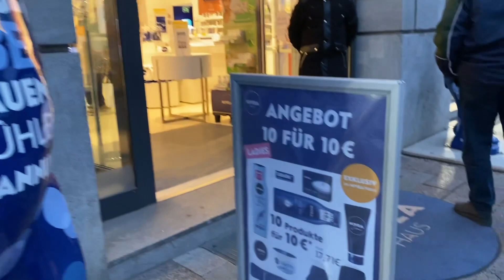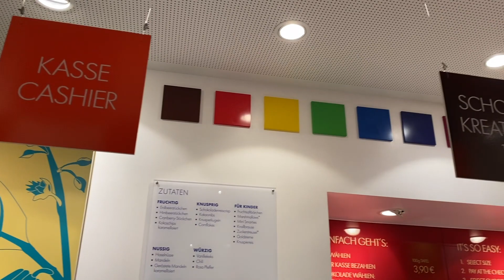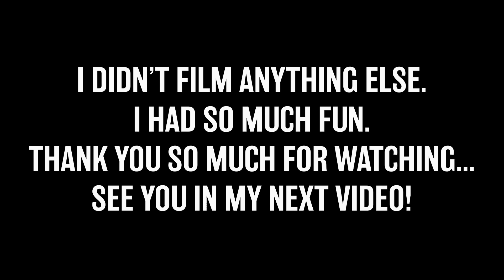VISITING POTSDAM | TRAVEL WITH ME | LadyArtist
MAKING CUSTOM CHOCOLATE & VISITING POTSDAM | TRAVEL WITH ME  | LadyArtist

Hello babes! Following my Berlin vlog, I decided to go to POTSDAM, which is a city 30 minutes away by train from Berlin and it was definitely my highlight from the trip. If you're going to Berlin anytime soon I definitely recommend you go and explore it. Also, I made some custom chocolate in berlin which is the coolest thing ever.

⇨ New Intro and End Card made by Brad D Cannon

⇨ Filmed with my phone, Huawei P9 Lite

⇝ Neewer Ring Light

⇨ Edited by me on Premiere Pro 2019